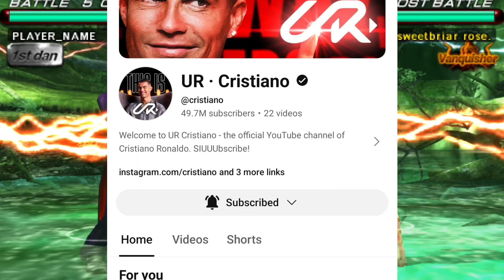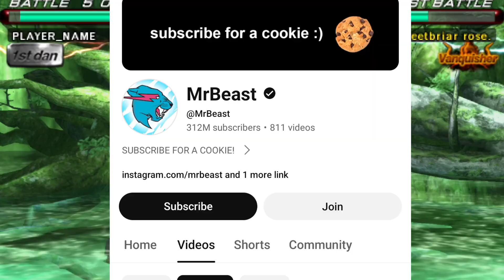Cristiano Ronaldo Channel Never Passed Mrbeast Biggest Reason | UR Cristiano | Ronaldo Youtube